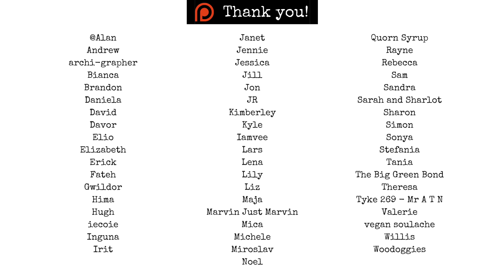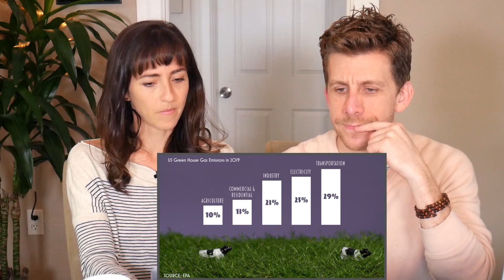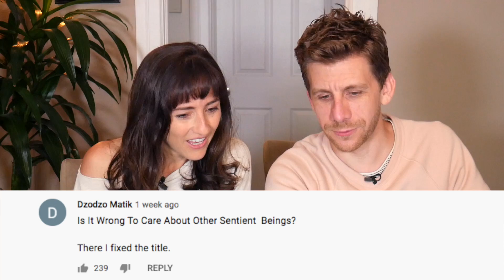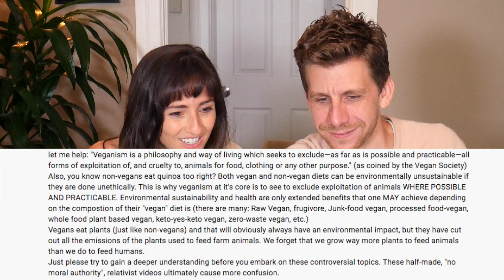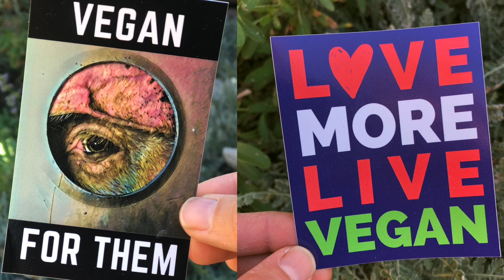IS IT WRONG TO BE VEGAN? | Goodful Response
Hey guys!

You asked for our thoughts on the Goodful video, "Is It Wrong To Be Vegan?"... and here they are!! What are YOUR thoughts? Let us know below!

You're Worth It (Single)
by Nameless Warning